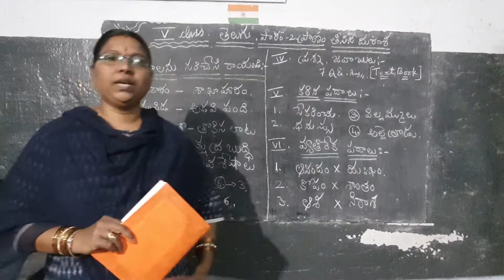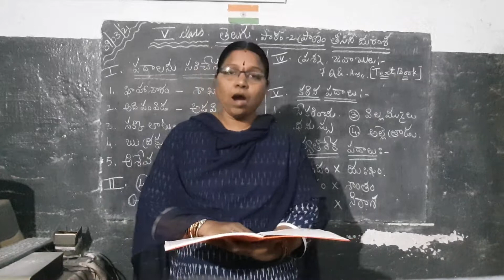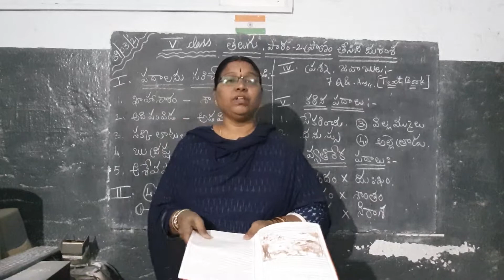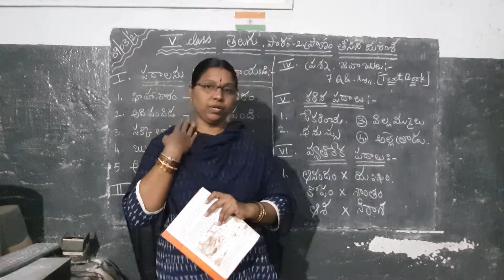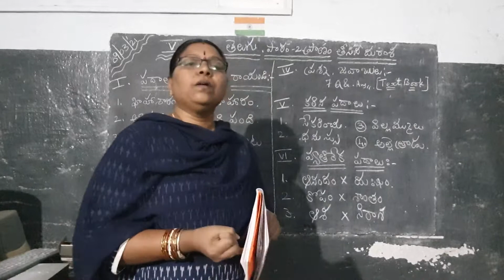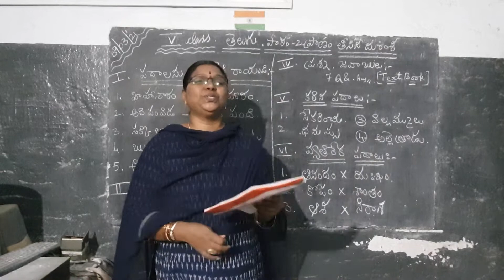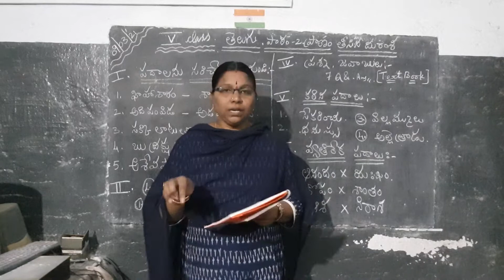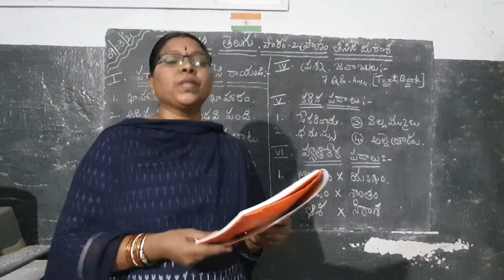5th class telgu